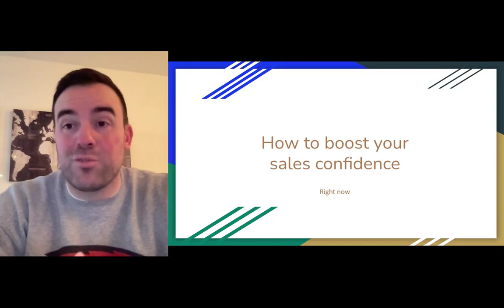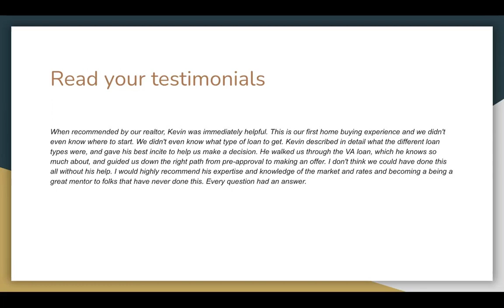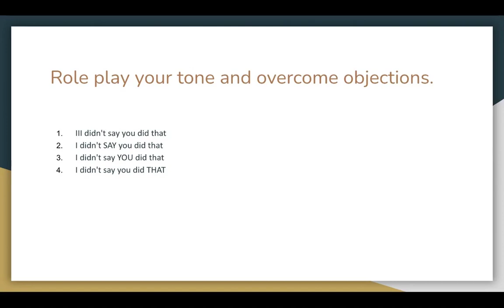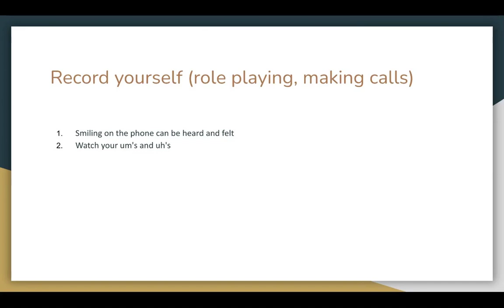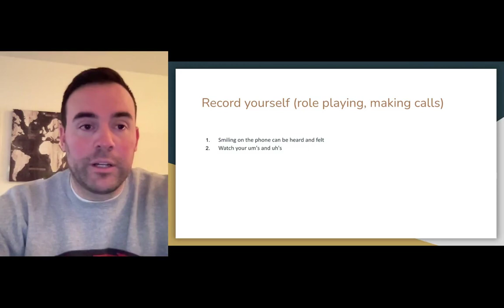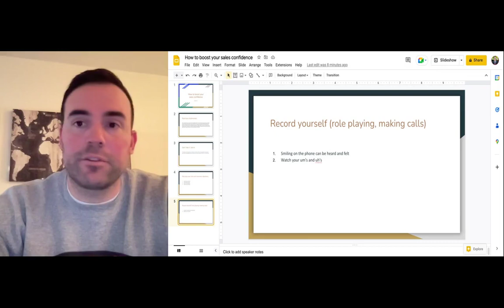How to Boost Your Sales Confidence and Conquer Sales fears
In this video, I'm going to teach you how to boost your sales confidence and conquer your sales fears. I'll share with you some tips and tricks on how to increase your confidence and close more deals.

0:00 Intro Kevin Sliker
0:45 Read your testimonials
2:25 Don't fake it, faith it
4:04 Role playing
4:54 Record yourself
6:42 Recap